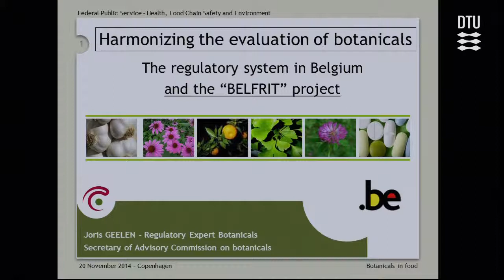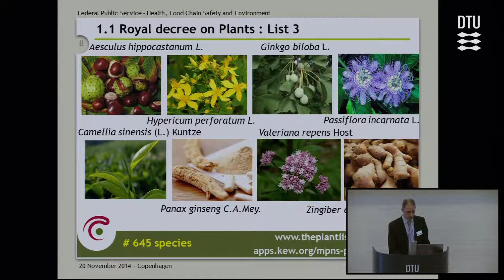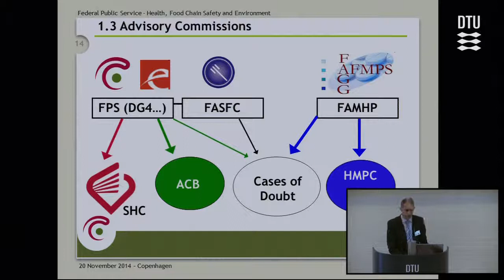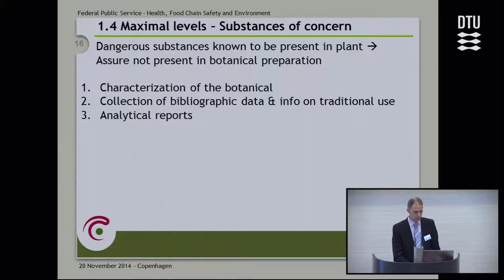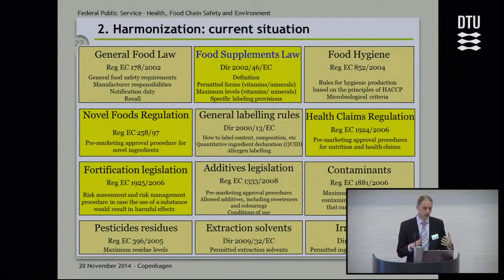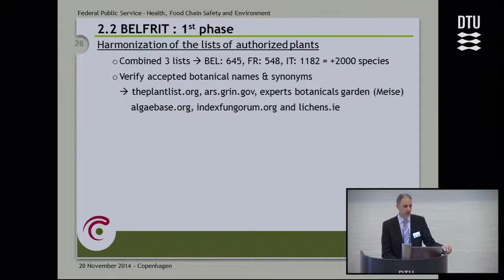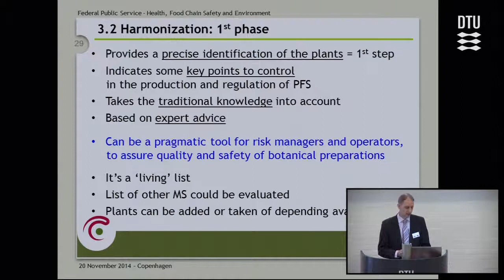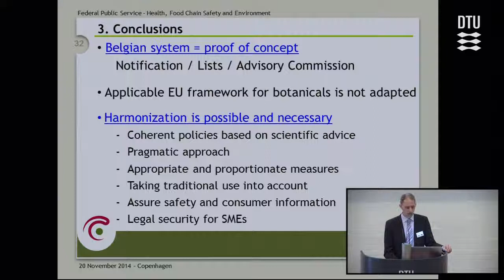“The regulatory system in Belgium and the Belfrit project” by Joris Geelen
By Joris Geelen - Federal Public Service (FPS) Health, Food Chain Safety and Environment - Belgium